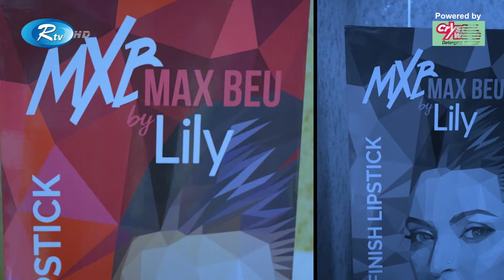Rtv Look at Me । লুক এট মি | Liana | Ep 86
Model : Liana
Makeover : Parvez Ahmed
Stylist : Rakib Babu
Dress: Mousumi Akthar Nidhi
(VIVA Head Of Marketing)
Photographer : Md. Shaheen

Edit & Color: Rafiqul Islam Rafi
Camera: Prokash & Omar
Assistant Director : Golam Rabbie Joy
Producer: Reza Islam

- Team RTV